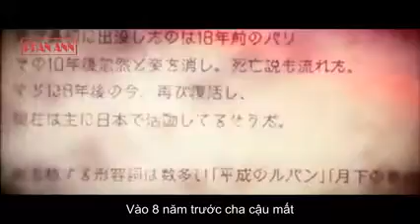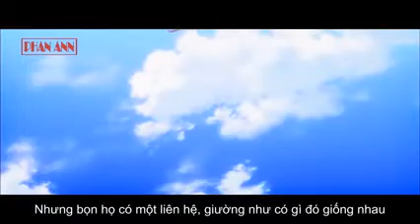Rap về Kaito Kid Magic Kaito Phan Ann